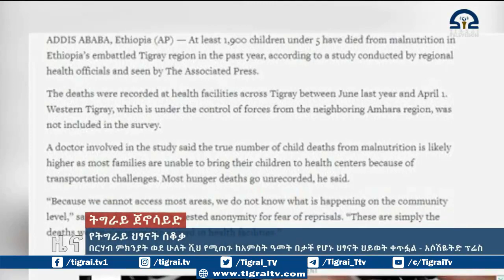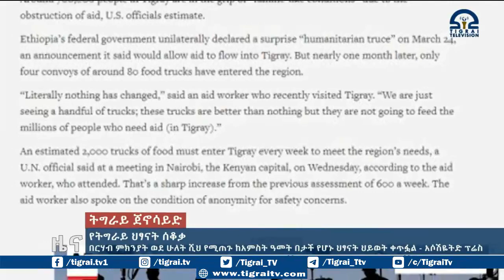በርሃብ ምክንያት ወደ ሁለት ሺህ የሚጠጉ ከአምስት ዓመት በታች የሆኑ ህፃናት ህይወት ቀጥፏል አሶሽዬትድ ፕሬስ